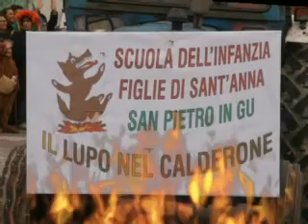San Pietro in Gu - Carnevale 2008 - Pentolone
Video del carro "Il lupo nel pentolone".